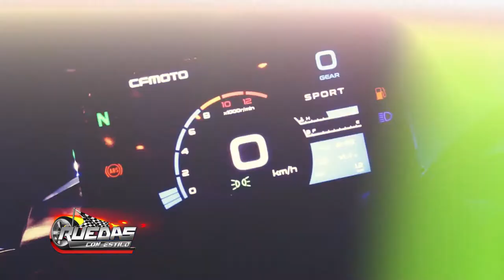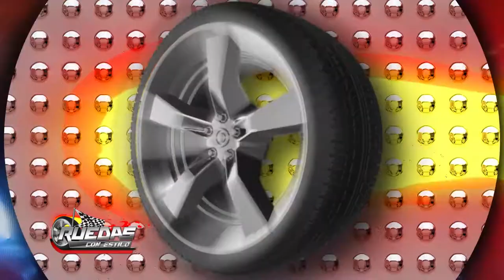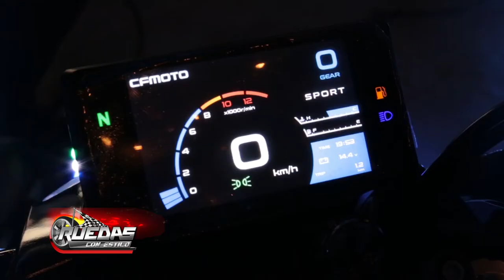EVENTO CF MOTO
Impresionante presentaciòn de la esperada scrambler de CFMOTO, la 700 CLX "HERITAGE", que la Firma IMAG S.R.L., representante de CFMOTO en Paraguay realizó días pasados. Una moto increíble, viene a revolucionar el ambiente con un precio muy accesible, con una tecnología del altísimo nivel, con grandes prestaciones, segura, confortable, adaptable para personalizar como el Rider lo desea, realmente una belleza, con líneas modernas y una gran potencia de motor. acercate al Show Room y probá esta máquina que va dar que hablar en nuestro mercado...!